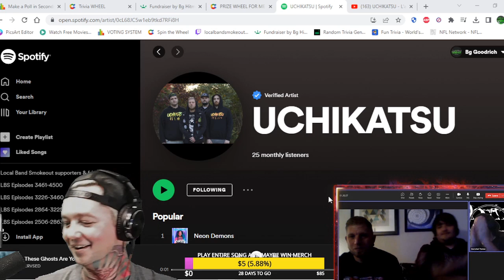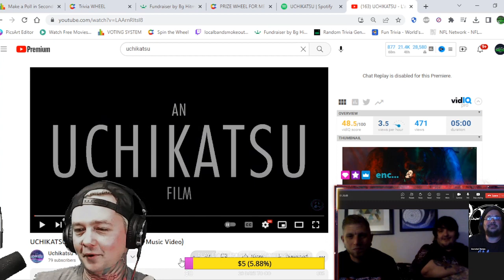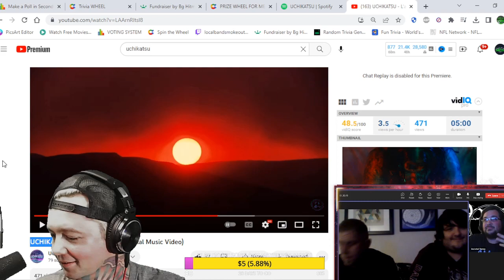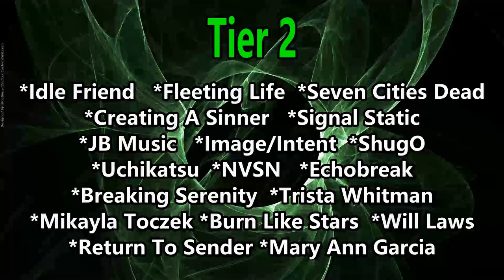Uchikatsu Interview ! We Talk Depths / Playing Outside of NY / New Music / What's Next & Much More !